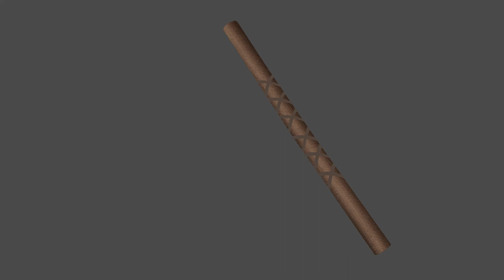Axe Digital painting | Adobe Photoshop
Medieval Viking Axe - Digital painting - Layers breakdown

If you enjoyed this content make sure you